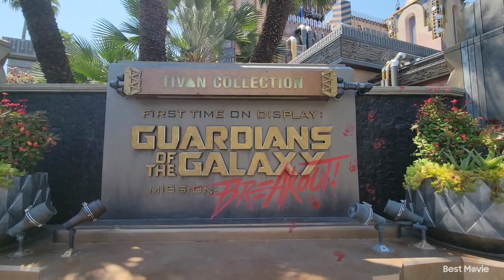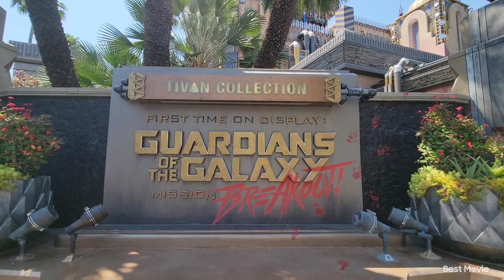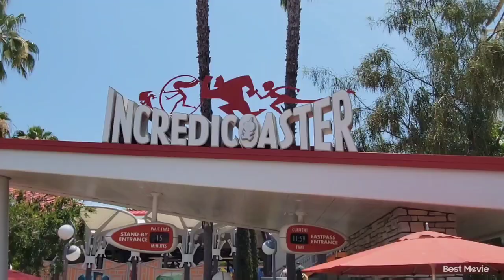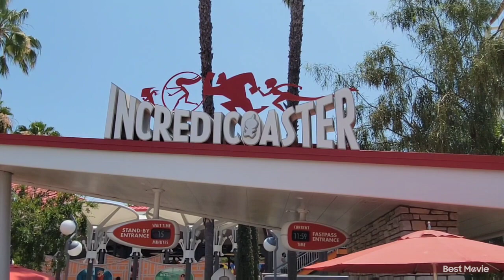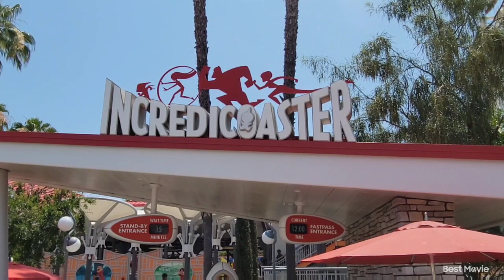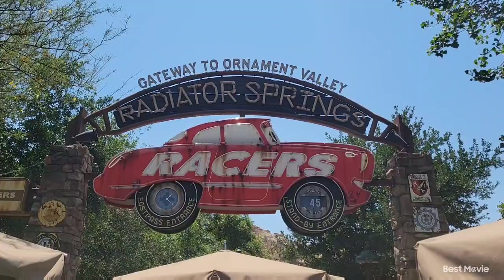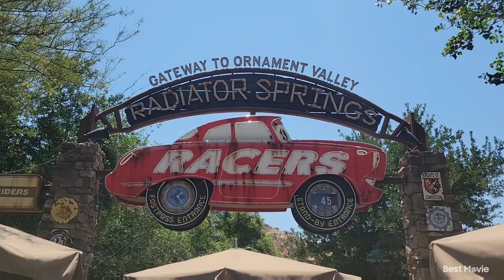Disney California Adventure Full Tour Spectacular Saturday Edition 2023